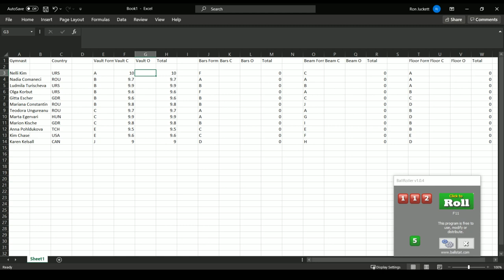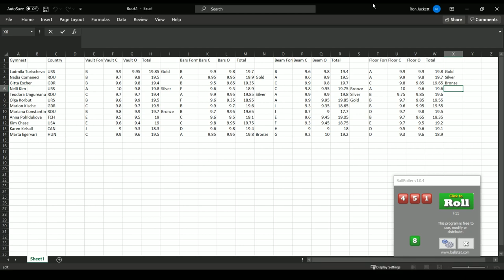RSN Omnibus: 1976 W Gymnastics Individual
Nadia Comaneci and Olga Korbut headline a star-studded field from the Montreal Forum